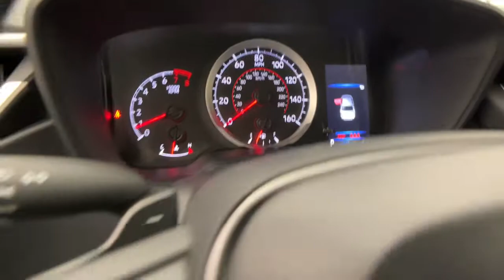2022 TOYOTA Corolla Northridge, Woodland Hills, CA N3506890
New 2022 TOYOTA Corolla available in Northridge, California at Northridge Toyota. Servicing the Woodland Hills, CA area.

Northridge Toyota
19550 Nordhoff St